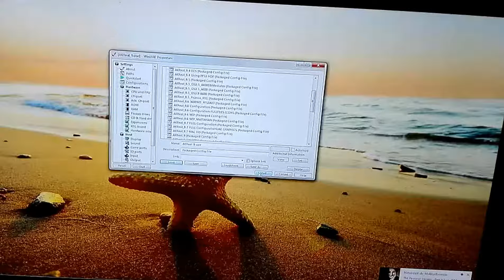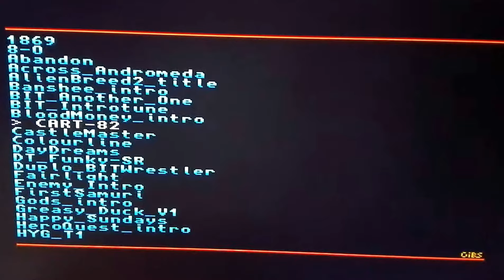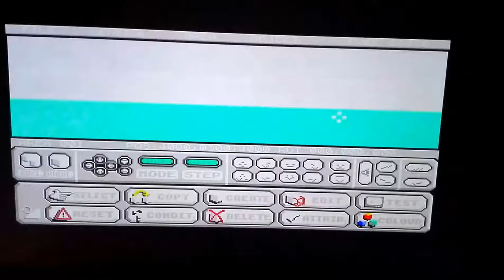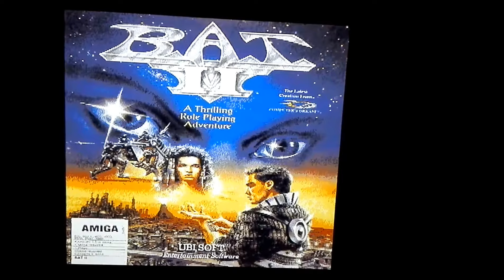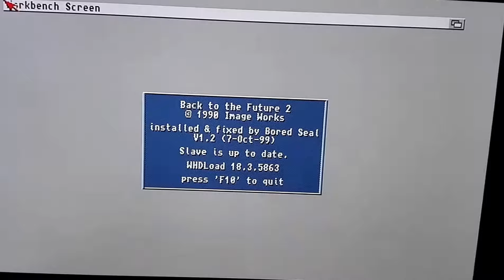AKReal 9 released. Showing a bit more -2-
This is what happens if you add your Games, Demos and The Covers to TinyLauncher.

in "How to configure Games Launchers".